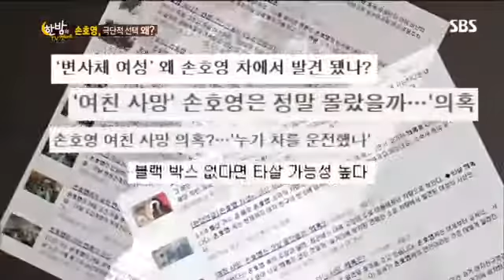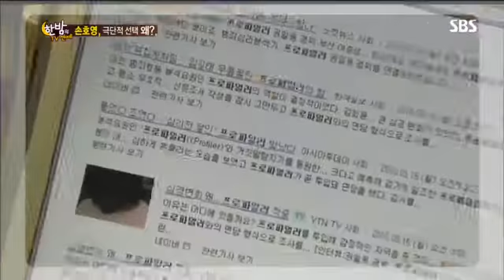한밤의 TV연예 413회 #1